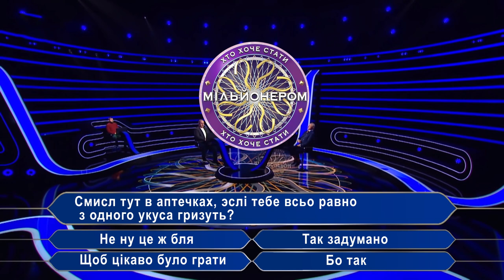The Last of Us Part I - Проходження Українською з приколами | #8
The Last of Us Part I -  | Проходження Українською з приколами |Частина 8, пошук аккумулятора разом з Біллом, Джоелом та Еллі. Цьом.
цікаві моменти

00:42 Хомо сапіанс руко сракус
04:35 Ой смереко
05:01 Ти далбайоб
05:46 Пропало все
06:03 Я тебя сам трахну
07:32 Хто хоче стати мільйонером
08:16 Оці руки нічого не крали
08:47 Вадік романтік
09:02 Феміністки
17:09 Спиздив
17:26 Не не не
18:53 Ви це чули
20:14 Долбойб
20:30 Кирпичонок
21:16 Куля в лоб
36:27 Гараж
37:54 Не один підпал
41:32 Я хуйню не читаю
42:15 Де гараж
42:42 Нечуе баба

Короткий поверхневий переказ відео:
00:00 Головний герой розпочинає гру.
01:18 Гравець керує персонажем за допомогою кнопки "Ікс".
02:33 Звучить музика.
03:19 Гравець продовжує проходити рівень.
04:31 Звучить музика.
07:25 Обговорення епідемії
Огляд розділу: У цьому розділі персонажі обговорюють епідемію та її наслідки.

Обговорення епідемії
07:25 Персонажі обговорюють, що відбувається у місті.
08:01 Вони помічають крамницю музики на своєму шляху.
09:06 Розмова про тарганів
Огляд розділу: У цьому розділі персонажі виявляють тарганів та обговорюють їх.

Розмова про тарганів
09:06 Персонажі помічають тарганів.
10:19 Вони знаходять фургон.
11:23 Обговорення контрастів
Огляд розділу: У цьому розділі персонажі обговорюють контрасти у грі.

Обговорення контрастів
11:23 Звучить музика.
12:02 Звучить музика.
12:37 Персонажі продовжують проходити рівень.
15:59 Жарти та сміх
Огляд розділу: У цьому розділі персонажі жартують і сміються один з одного.

Жарти та сміх
15:59 Персонажі жартують один з одним.
16:14 Звучить музика.
17:29 Персонажі продовжують жартувати та сміятися.
18:28 Ігровий процес
Огляд розділу: У цьому розділі персонажі продовжують грати та обговорювати ігровий процес.

Ігровий процес
18:28 Персонажі продовжують грати.
19:19 Звучить музика.
20:44 Персонажі знаходять нові предмети.
21:04 Завершення гри
**Огляд розділ

22:10 Огляд околиць
Огляд розділу: У цьому розділі група обговорює поточну ситуацію та планує подальші дії.
Солдати йдуть додому
22:25 Учасники обговорюють, як їх загнали в автобус і відправили додому.
23:49 Один із учасників висловлює занепокоєння з приводу того, що його можуть заразити.
24:59 Учасники обговорюють можливість використання пістолета для самозахисту.
25:53 Музична перерва
Огляд розділу: У цьому розділі відбувається перерва музики.

Продовження музичної перерви
26:04 Музика продовжується.
27:03 Обідня перерва
Огляд розділу: У цьому розділі група приймає обід та ділиться думками.

Обідня перерва
27:03 Учасники обговорюють незручності, пов'язані із їжею.
28:03 Учасники висловлюють свої емоції та аплодують.
29:18 Музична перерва 2
Огляд розділу: У цьому розділі відбувається друга музична перерва.

Продовження музичної перерви
29:18 Музика продовжується.
30:20 Музична перерва 3
Огляд розділу: У цьому розділі відбувається третя музична перерва.

Продовження музичної перерви
30:20 Музика продовжується.
31:03 Уроки виживання
Огляд розділу: У цьому розділі група обговорює уроки виживання та планує подальші дії.

Уроки виживання
31:03 Один із учасників пропонує провести уроки виживання.
31:45 Учасники спілкуються кількома мовами.
31:52 Один із учасників висловлює свої емоції.
33:07 Музична перерва 4
Огляд розділу: У цьому розділі відбувається четверта музична перерва.

Продовження музичної перерви
33:07 Музика продовжується.
34:04 Жарти та забави
Огляд розділу: У цьому розділі група жартує та бавиться.

Жарти та забави
34:04 Учасники спілкуються кількома мовами.
34:38 Один із учасників висловлює свої емоції.
36:30 Музична перерва 5
Огляд розділу: У цьому розділі відбувається п'ята музична перерва.

Продовження музичної перерви
36:30 Музика продовжується.
37:09 Планування подальших дій
Огляд розділу: У цьому розділі група обговорює план дій на майбутнє.

Планування подальших дій
37:09 Один із учасників пропонує план пошуку ресурсів.
37:21 Учасники обговорюють свої завдання та зобов'язання.
37:33 Учасники жартують та бавляться.
36:30 Висновок
Огляд розділу: У цьому розділі група завершує зустріч.

Висновок
37:39 Учасники прощаються один з одним.